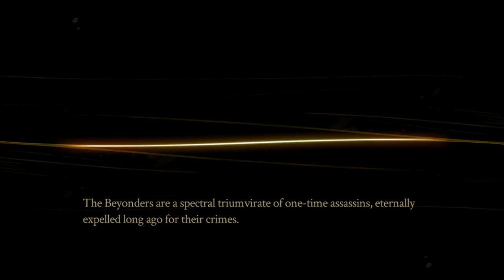Let's Play Pyre Episode 28: It's Radical Face!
Blind playthrough of Pyre by Supergiant Games